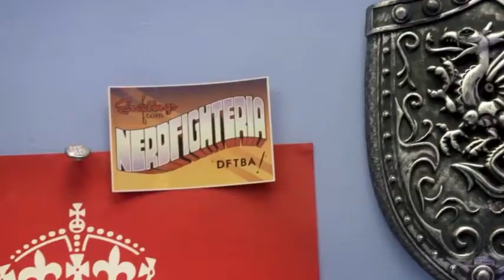YouNews Episode 1: MyMusic Season 2!!!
I need theme tunes, channel icons and cover photos!

Sources used in this video:

- MyMusic Season 2 Episode 1
- MyMusic Season 2 "Welcome back"
- MyMusic Season 1 Episode 1